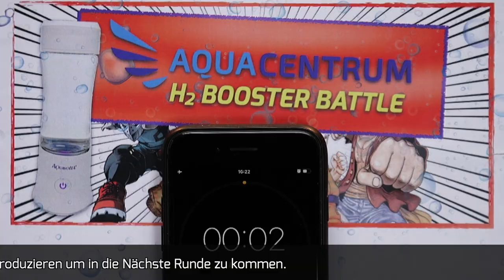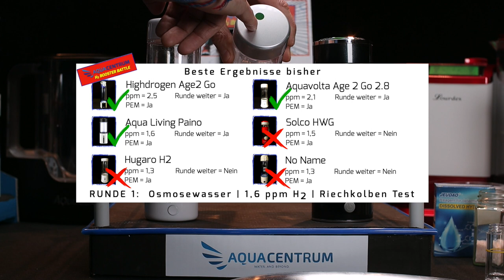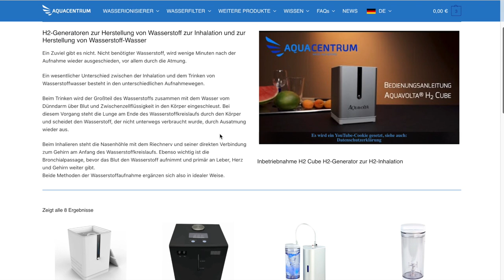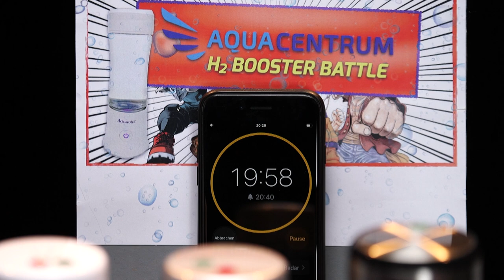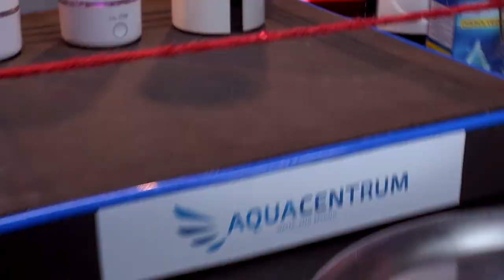Test 8: H2 Life / Aquavolta Classic / Ayeah Booster | Wasserstoff-Testung mit H2-Testtropfen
0:00 Vorschau
0:51 Ergebnisse bisher
1:32 Vorbereitung
3:54 Battle beginnt
4:08 Was ist Wasserstoff? Booster Technologie
11:53 Wasserstoffgehalt Testung
15:54 Riechkolbentest
16:56 Ergebnisse heute